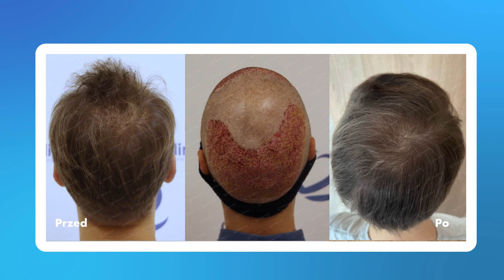Relacja dzień po przeszczepie włosów w Clinicanie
Pan Mateusz wykonał zabieg przeszczepu włosów razem z nami. Przeszczepiliśmy u niego 3000 graftów. Zabieg był wykonany za pomocą metody FUE + Sapphire. Stworzyliśmy nową linię włosów i wypełniliśmy ubytki. Czekamy na ostateczne efekty.